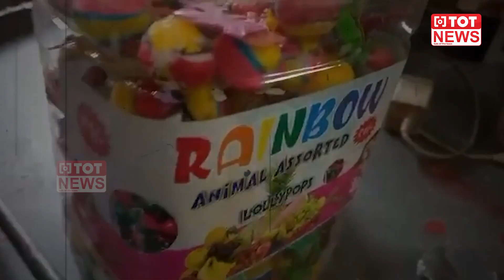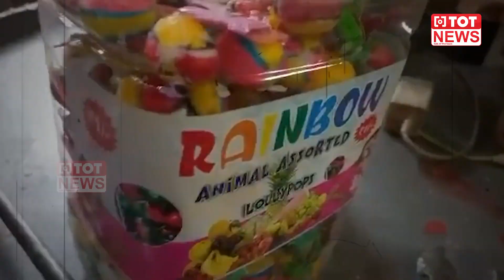చాక్లెట్ల రూపంలో విషం : Fake Chocolates and Lolly Pups Manufacturing in Hyderabad | TOT News Telugu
చాక్లెట్ల రూపంలో విషం : Fake Chocolates & Lolly Pups Manufacturing in Hyderabad | TOT News Telugu